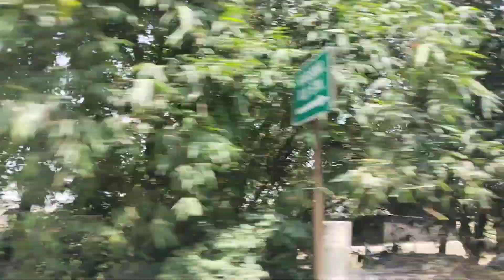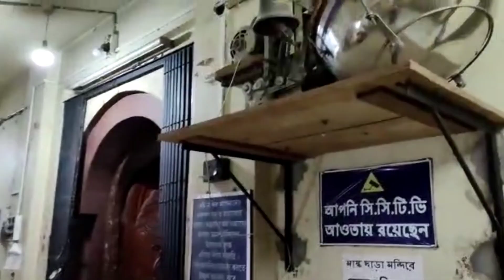তারা শুসনা গ্রামের মা তারার পুজো @আত্মার আত্মীয়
পুজো উপলক্ষে পরিবারের সাথে গিয়েছিলাম বর্ধমান থেকে 35 কিলোমিটার দূরে মন্তেশ্বর ব্লকের তারা শুসনা গ্রামে। প্রতিবছর জৈষ্ঠ্য মাসের চতুর্দশী তিথিতে হয় এই পুজো। এই পুজো পাল যুগে বা তার আগেই শুরু হয়। জাগ্রতা মায়ের মূর্তি টি কষ্টিপাথরের। মাতা এখানে সমুদ্র মন্থনে গরল পান করা নীলকন্ঠ মহেশ্বর কে কোলে বসিয়ে স্তন্যপান করাচ্ছেন।সঙ্গে রয়েছেন ব্রহ্মা, বিষ্ণু। মায়ের একটি চোখ বন্ধ, সেই চোখ দিয়ে  মা গোটা বিশ্বকে আলো দান করেন। মায়ের চরনামৃত চোখে লাগিয়ে উপকৃত হবেন এই বিশ্বাসের ওপর ভর করে মানুষের ঢল নামে  এখানে। পুজো উপলক্ষে সেজে উঠেছিল গোটা গ্রাম। মেলা ও সাংস্কৃতিক অনুষ্ঠানের মাধ্যমে পালিত হয়েছে মায়ের পুজো। মন্দিরের ভেতর বসে সুন্দরভাবে পুজো দেখে আর সেবায়েত সুব্রত চট্টোপাধ্যায়ের বাড়িতেই ভোগ খেয়ে দুপুর 1 টায় রওনা দিয়েছিলাম বর্ধমানের উদ্দেশ্যে।